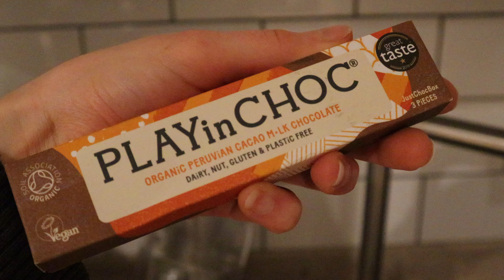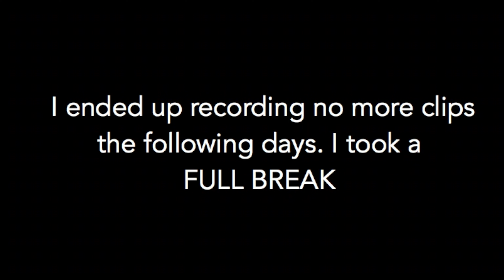Challenging Weekend, Grocery Haul & Trying the McPlant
Weekend vlog, ft. challenging myself to my New Year resolutions, going to McDonalds for the first time in 6 years (to try the McPlant), grocery shopping, and some delicious meals (& recipes)!

Product item links in my video :
1. Neha V-Neck A-Shape Pleated Dress (XS; very good and perfect fit)
2. Jana Ditsy Floral Tie Front Slip Dress (XS; perfect summer dress with cute pattern)
3. Harmoni Black Twist Front Bodycon Dress (XS; super elegant!)
4. Katelyn Floral Ditsy Dress (XS; not what I expected. I loved the length but the color a little less so)
5. Abbigail Black V-Neck Split Dress (XS; stunning!)

📚 BOOKS
Just Perfect
Red Ribbons